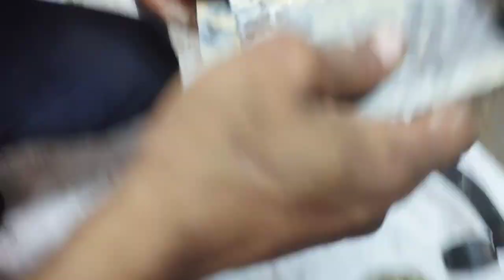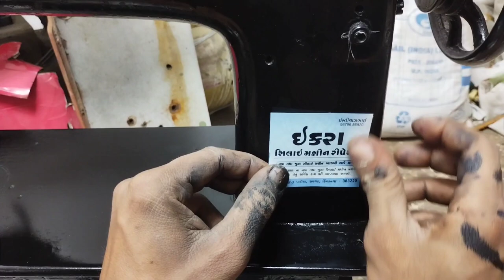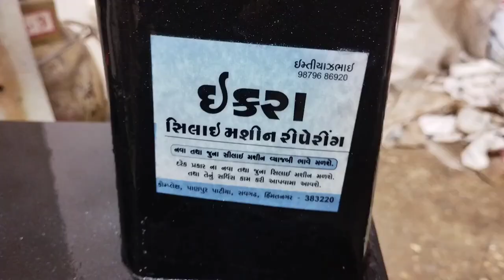partmasin paint silai machine old silai machine reStore sewing machine ReStore silai machine colour